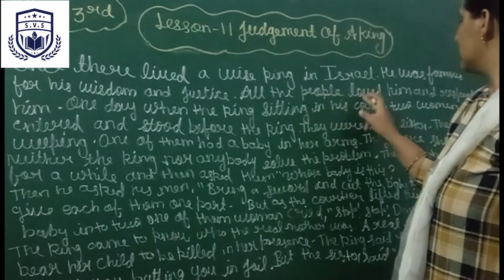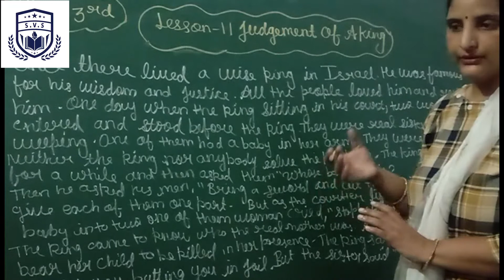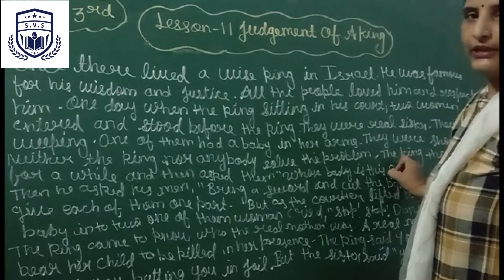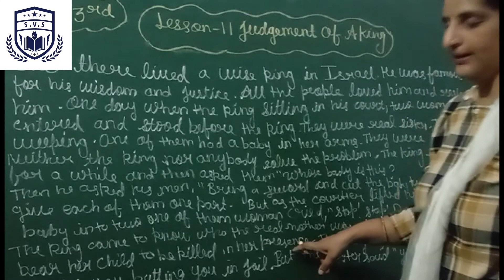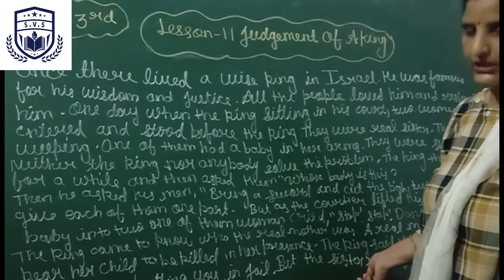3rd Eng. Chapt 11